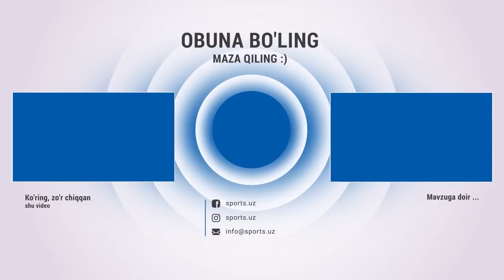Neymar Saudiyada / Mbappe qoladi? / Rekordlar yangilandi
Навбахор,Navbahor,Paxtakor,NEYMAR,ronaldu,an nasr,veratti,psg,mbappe,real,barsa,trasferlar,yunayted,chelsi